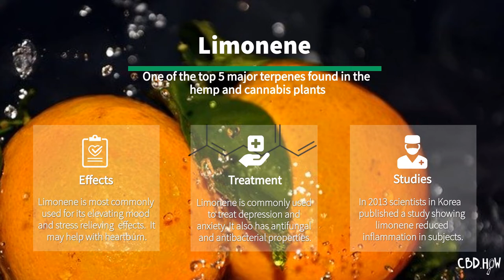Terpenes 101: Limonene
When life gives you lemons, you get Limonene! Just by the name, you can assume it’s associated with a lemon or citrus flavor. As stated in our previous post, Terpenes are aromatic molecules produced from the resin of plants. Along with flavonoids, terpenes are the scents/smells that we associate with plants.

Terpenes have been shown to have medicinal or even psychoactive effects.

In fact, terpenes are the primary constituent of essential oils and are used in the practice of aromatherapy. Studies have shown that terpenes and cannabinoids, such as CBD and THC, work synergistically and amplify each other’s psychoactive and medicinal properties. This is known as the entourage effect.